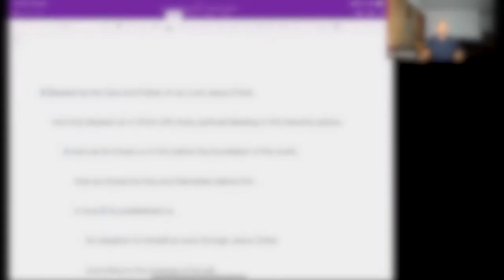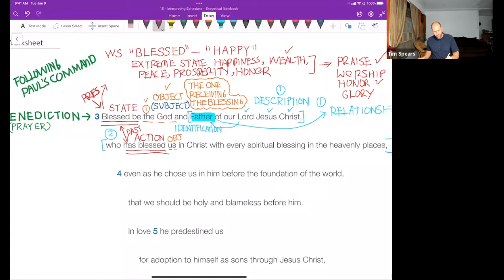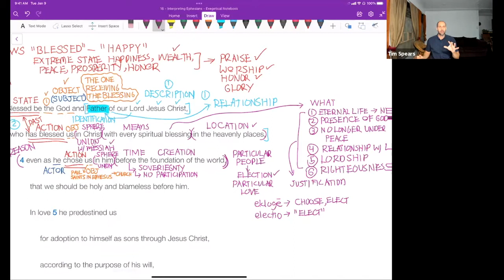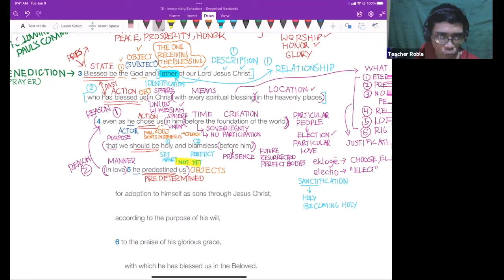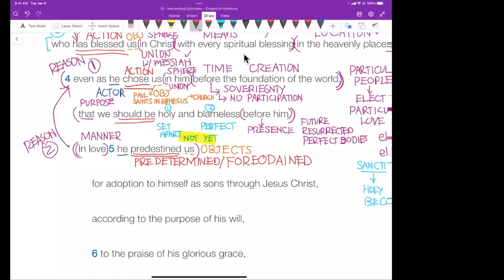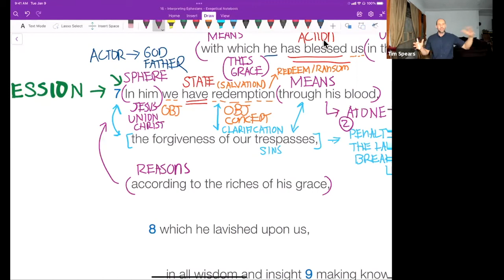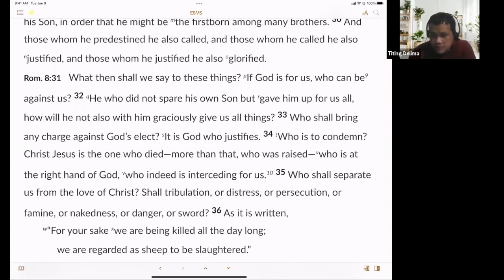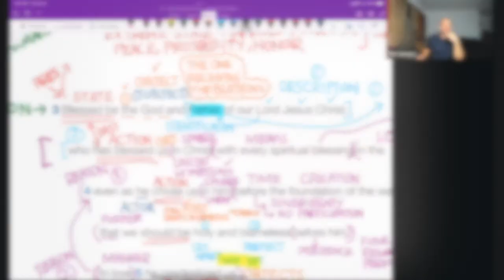Over the Top Grace - Eph. 1:3–14 - Interpreting Ephesians Series #02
In this video, we unpack Ephesians 1.3-14 and discuss Apostle Paul's great benediction to the Father for his plan of redemption. We explore the structure and key theological doctrines such as Election, Union with Christ, the Penal Substitutionary view for the atonement and Israel's relationship to the church.

To get the full course content including questions and interactions visit The Cloud Seminary's Channel: